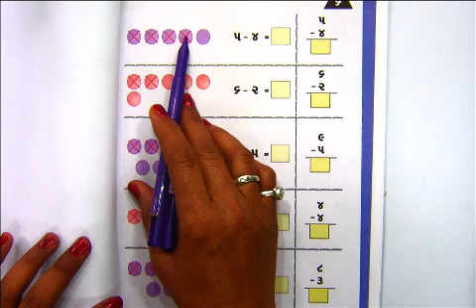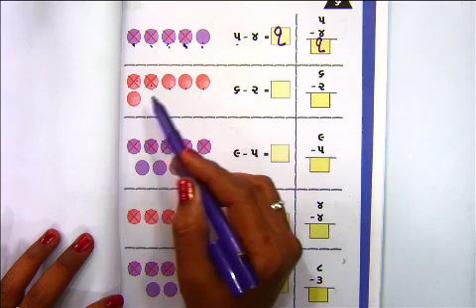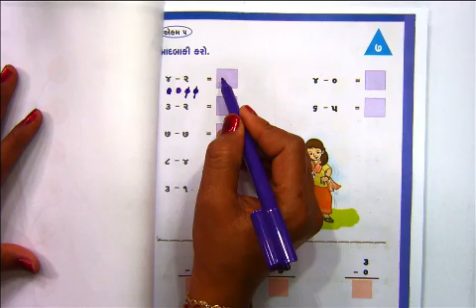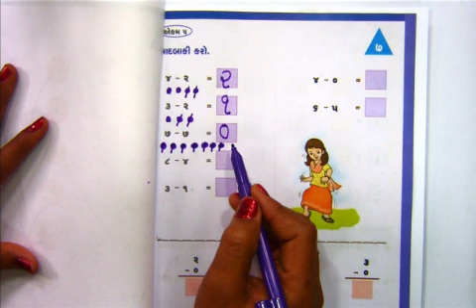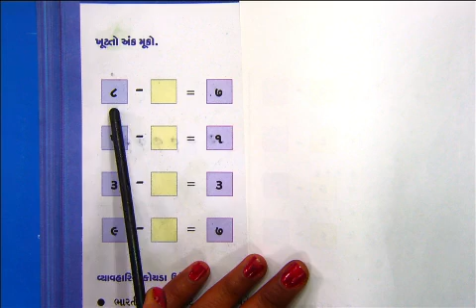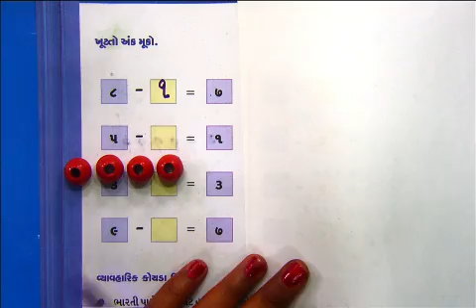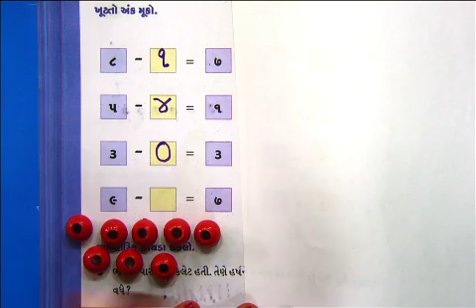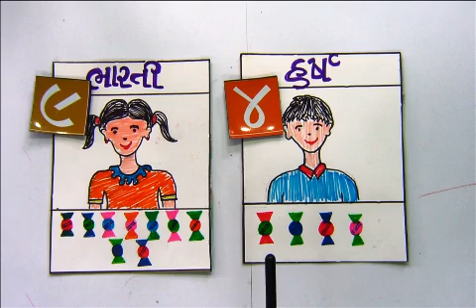STD-1 ગણિત | 5. બાદબાકી (ભાગ 3) | નિત્તલબેન 10 01 2022